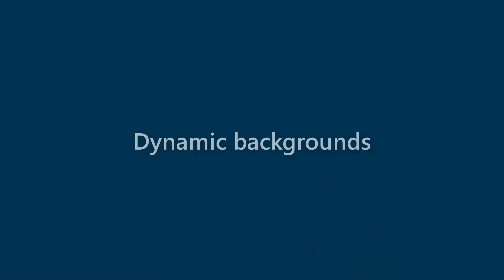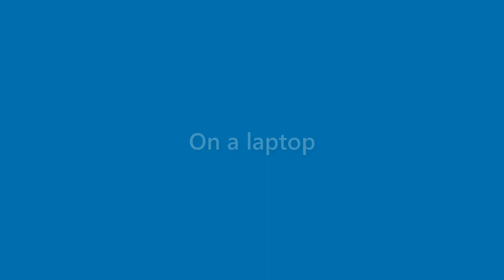Lila Mendez - appearance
Name Look - Lila Mendez - appearance. In this video we present "Lila Mendez" name look and feel in various scenarios.
This video will cover:
How does "Lila Mendez" look as a personal letterhead?
How does "Lila Mendez" look on a business card?
How does "Lila Mendez" look on a computer/laptop screen?
How does "Lila Mendez" look with different background colors?
How does "Lila Mendez" look with various fonts?